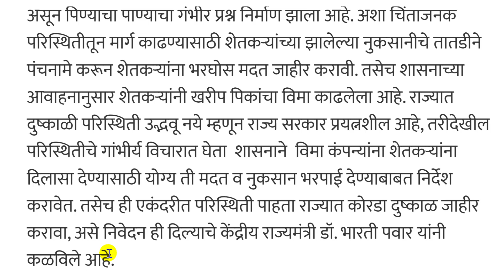कोरडा दुष्काळ जाहिर करून शेतकऱ्यांना मदत द्या आता केंद्रिय मत्र्यानेच केली मागणी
राज्यात पावसाचा मोठा खंड पडल्याकारणाने शेतकऱ्यांच्या शेतीपीकांचे मोठ्या प्रमाणात नुकसान झाले असून शेतकऱ्यांना सरकारची मदत मिळावी याकरीता राज्यात कोरडा दुष्काळ जाहिर करून शेतकऱ्यांना सरकारने मदत जाहिर करावी अशी मागणी केंद्रिय राज्यमंत्री डॉ.भारती पवार यांनी केली आहे, त्यांनी केलेल्या मागणीबाबत या व्हिडीओ मधे माहिती दिलेली आहे.
चॅनल ला फॉलो करा
1] Facebook

धन्यवाद... !!!